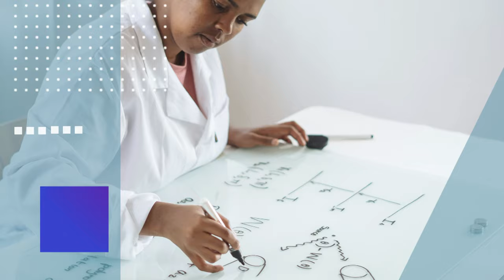One Graduate Per Household (promotional video)